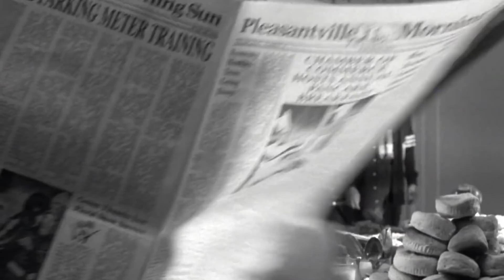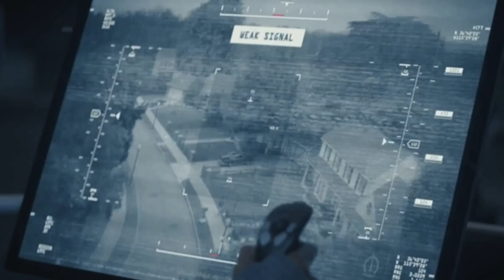The Untold Truth Of WandaVision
WandaVision is a TV show unlike anything Marvel fans have seen before. The show sees Wanda Maximoff and Vision living as husband and wife in various eras of sitcom history, with the various characters (and viewers) trying to figure out why this is happening. In addition to adding to the story of the Marvel Cinematic Universe, the show also includes all kinds of shout-outs to classic sitcoms. How did this truly wild idea first come about, and how will it tie into the future films and TV shows in the MCU? Let’s take a look at the untold truth of WandaVision.

Marvel Studio's first TV show | 0:00
Casting Monica Rambeau | 1:18
Partial live studio audience | 2:13
Kat Dennings' surprise return | 3:01
Kevin Feige's original idea | 4:02
Drawing from 90's classics | 4:37
Filming during pandemic | 5:39
"Magical" aspect ratio changes | 6:23
Period-era details | 7:05
Thor: Ragnarok paved the way | 7:52
Paul Bettany's surprise return | 8:43
Post-WandaVision movies | 9:23